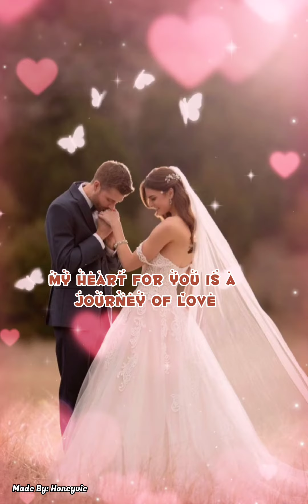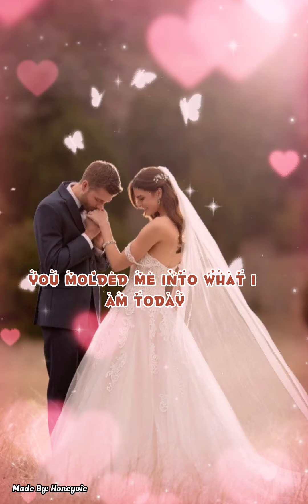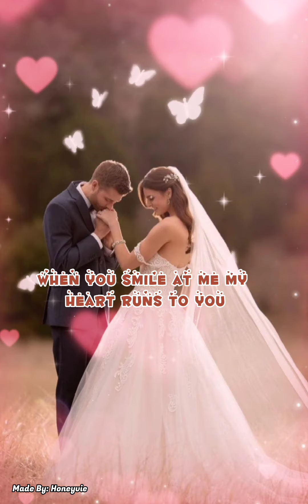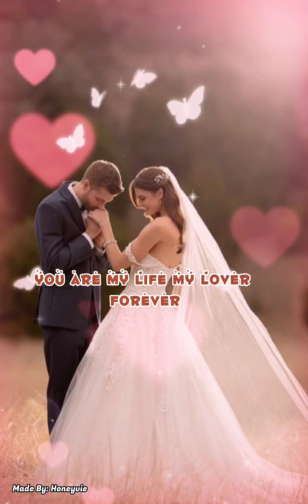Tommy Rice - You Are My Life, My Lover, Forever ( Lyrics )